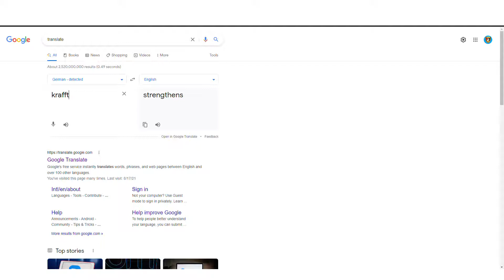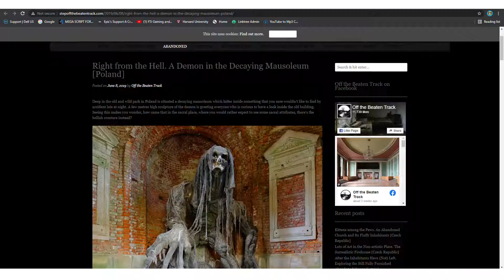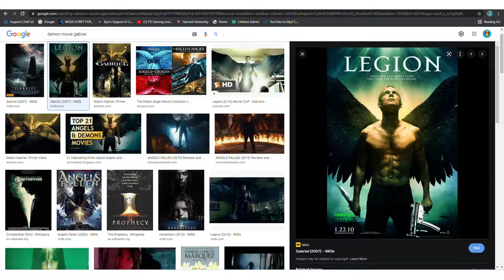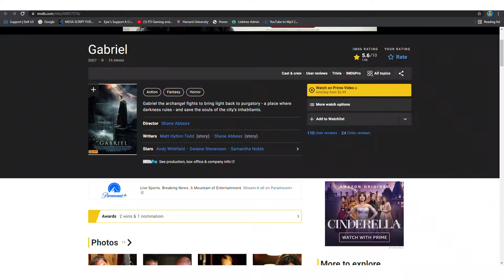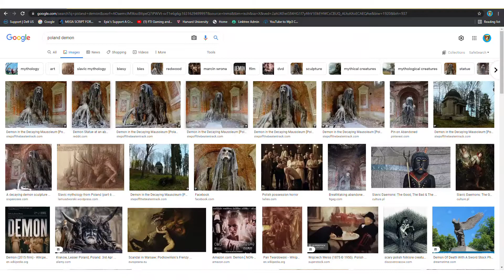Gabriel Krafft Journal entry 2 explained piecing clues together for Cold War and Vanguard Zombies.